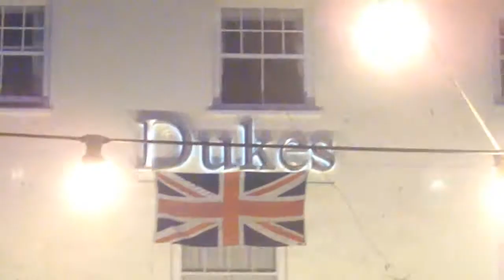My Girl - Mama Stones House Band Leigh Coleman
At Dukes during Sidmouth Folk Week 2012